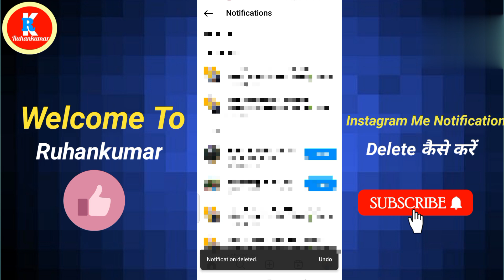Instagram Me Notification Delete Kaise Kare | Instagram Par Notification Kaise Delete Kare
इस वीडियो से आपको Instagram Me Notification Delete Kaise Kare इसके बारे में जानने को मिल गया होगा जैसे Instagram Me Notification Delete Kaise Kare - इंस्टाग्राम में नोटिफिकेशन डिलीट कैसे करें इसके बारे में जानकारी मिल गया होगा और मुजे उम्मीद हैं आपको ये वीडियो जोरुर पोसन्द आया होगा ।

Your Query

instagram ki notification ko delete kaise kare

instagram notification ko kaise delete kare

how to delete instagram notifications

instagram ka notification delete kaise kare